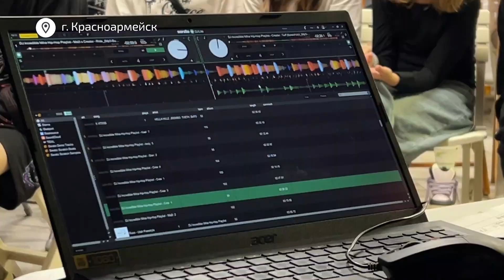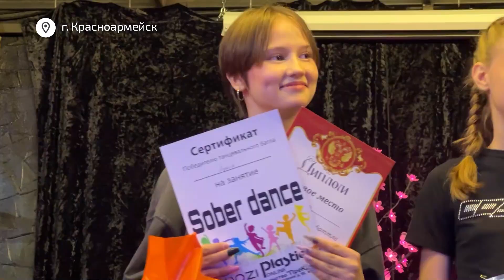Танцевальный баттл «Sober Dance» прошёл в Красноармейске.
Возрождение танцевальных традиций в Красноармейске! После долгого перерыва в городе прошёл первый танцевальный баттл «Sober Dance». Участники танцевали хип-хоп, брейк-данс, контемп и другие современные направления. Как всё это было — смотрите в сюжете!